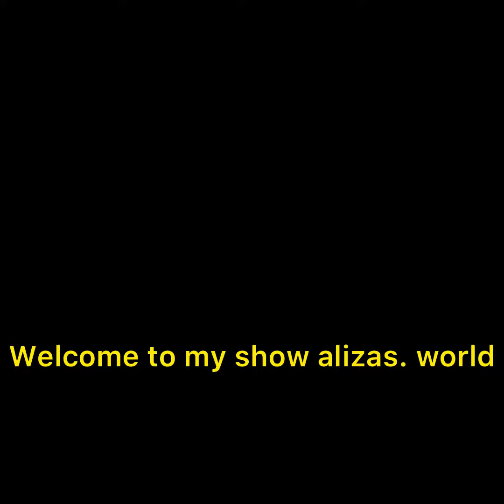Dubai tour photos😍😍